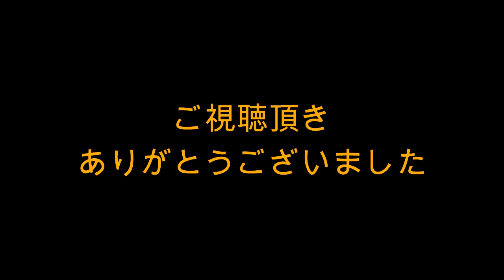鍬原拓也・與那原大剛 ピッチング